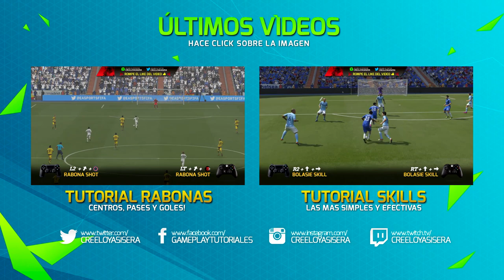FIFA 16 | CAMPEÓN DIVISIÓN 10º - TEMPORADA COMUN #1